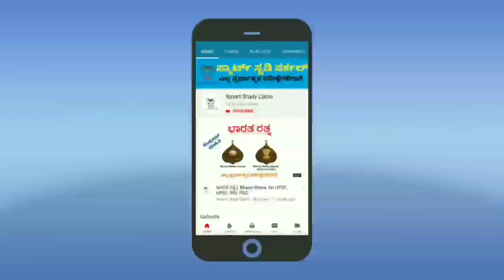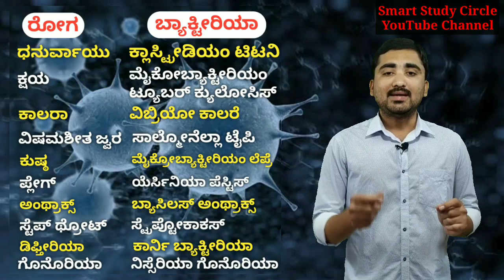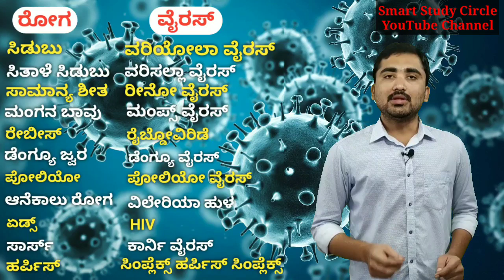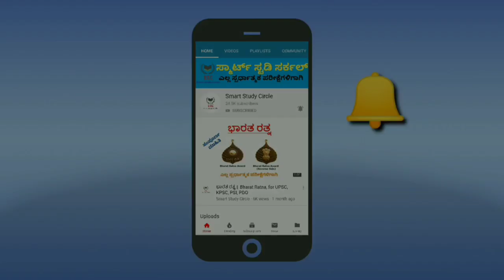ಬ್ಯಾಕ್ಟೀರಿಯಾ, ವೈರಸ್‌ ನಿಂದ ಉಂಟಾಗುವ ರೋಗಗಳು || Kannada GK for KAS,PSI,FDA,SDA,PC,RRB Exams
This video is presented by Girish H

ಎಲ್ಲ ವೀಡಿಯೋಗಳನ್ನು ವೀಕ್ಷಿಸಲು ಕೆಳಗಿನ ನೀಲಿ ಬಣ್ಣದ ಲಿಂಕ್ ಕ್ಲಿಕ್ ಮಾಡಿ

gktoday questions in Kannada, Preparation for police exam conducted in 17/11/2019, Current affairs questions, SI exam questions and answers, Karnataka history,